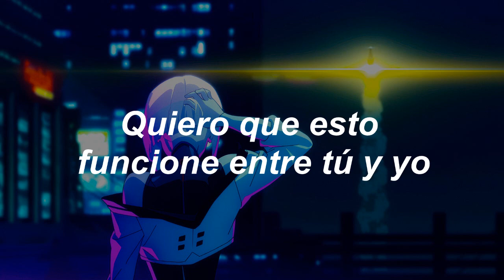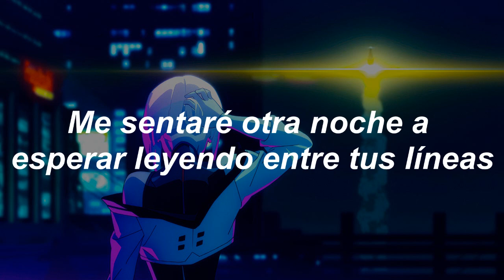Menet - I Really Want To Stay At Your House (Spanish Melodico)